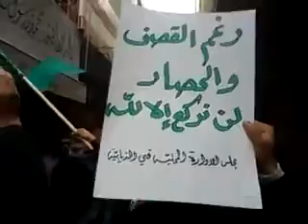شام ريف دمشق الذيابية ثورة الأحرار المجتمع الدولي شريك الأسد في مجازره 1 2 2013 جـ1